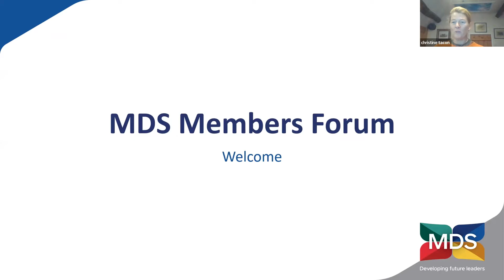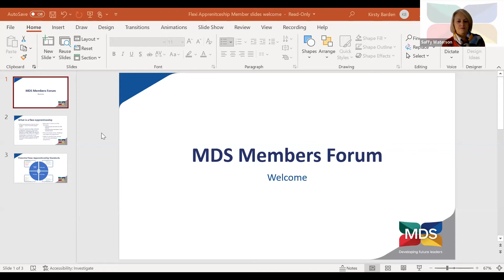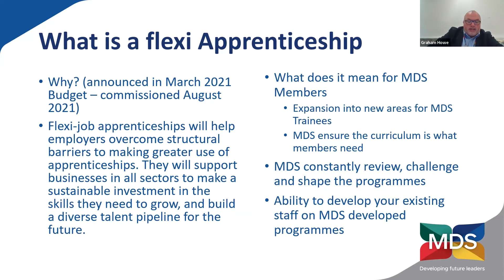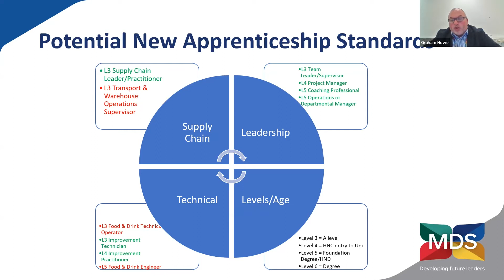MDS Members Forum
This November, MDS hosted a Member forum, inviting all MDS organisations to take part in a virtual session to discuss future development programmes and Flexi-apprenticeships. This was an opportunity for Member representatives to hear all about our upcoming exciting developments and voice their opinion on how they would like to utilise MDS to suit their business needs.